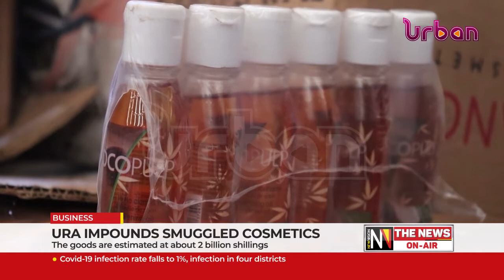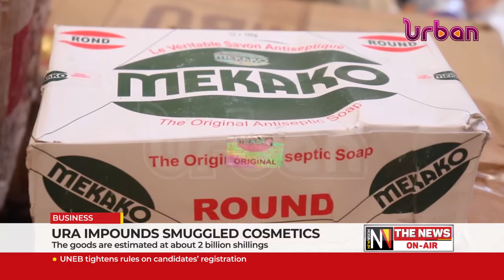URA impounds smuggled cosmetics